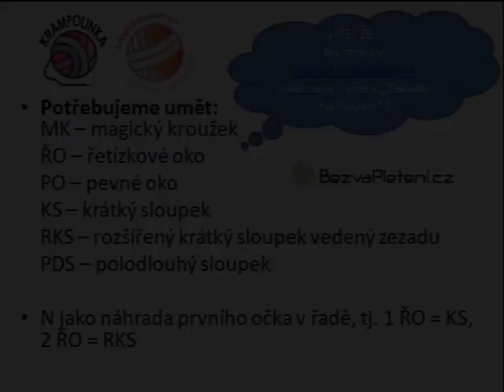Háčkovaná Homeleska GINA PLUS / nový VZOR Krátkých sloupků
Ahoj. Vítejte na mém kanále Krampolinka, který je věnovaný háčkování. V tomto videu Vám ukážu, jak si uháčkovat krásnou a stylovou homelesku z příze GINA/JEANS PLUS. Vzor je velice jednoduchý a háčkování zvládne i začátečník.
Žádné video již nezmeškáte!

Homelesku háčkujeme příze Gina/Jeans Plus, což je 100 gramové klubíčko s návinem 160 metrů. To vypovídá vyloženě o jarní a podzimní záležitosti. Složení 55% bavlna a 45% polyakryl Vás zahřejí a kromě čepiček můžete zkusit deku do kočárku a další doplňky do šatníku. Čepici háčkujeme od základní placky směrem k lemu.

Určitě mrkněte na video a dejte mi do komentářů vědět, jestli se Vám homeleskaginaplus líbí.